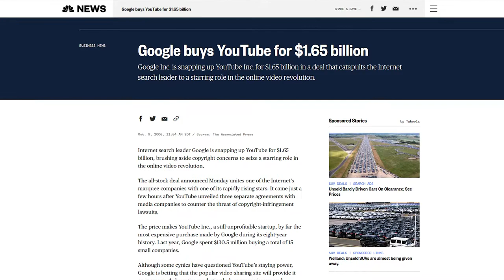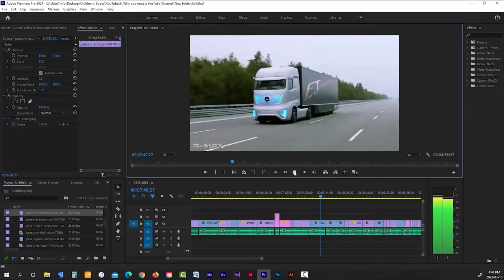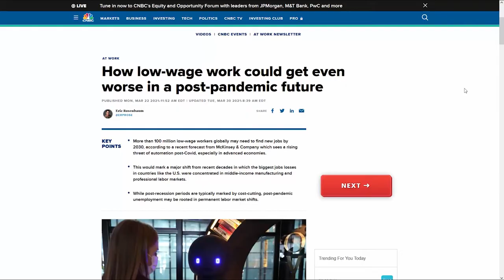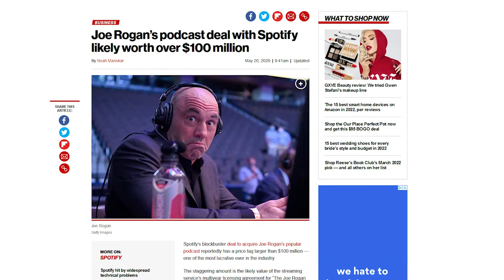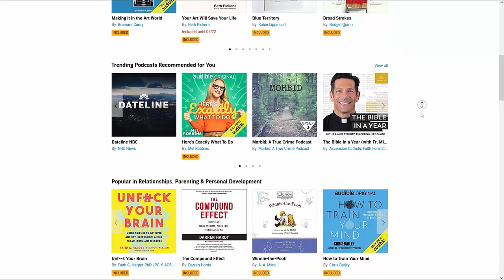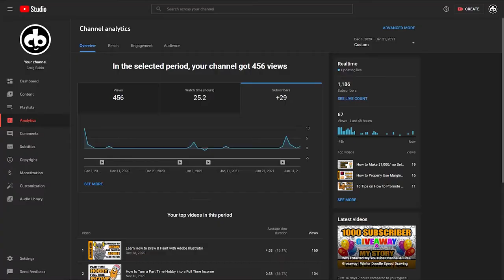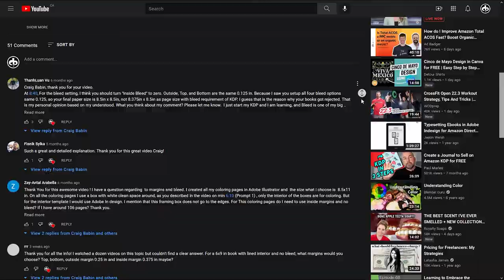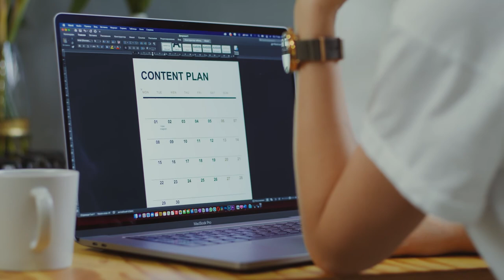5 Reasons to Start a YouTube Channel in 2024!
If you’re someone who has been thinking about creating your own YouTube channel, but haven’t quite convinced yourself that YouTube is right for you. Then watch this video!!! I’m going to go through the top 5 reasons why you should start a YouTube channel. And I’ll also explain why there has never been a better time to get started, then right now!!!

0:00 - What this video is about.
0:07 - Animated intro.
0:18 - A brief intro to my channel.
0:33 - Announcing the winner of my 21 Draw contest.
1:22 - Reason 1: This is not the YouTube you grew up with.
4:22 - Reason 2: YouTube has the lowest start up cost of any business opportunity.
7:04 - Reason 3: The current job market is changing fast!!!
15:19 - Reason 4: Building a YouTube channel takes time, so start now.
20:38 - Reason 5: Create the life you want, at your own pace and on your own terms.
23:26 - Closing comments.

Amazon - Stuff I Use:
YouTube Gear, Drawing Equipment, Art Books and More!

Book Bolt:
Low Content Book Publishing and Research

Creative Fabrica:
KDP Interiors, Graphics, Illustrations, Fonts and Tutorials
1 Year All Access, Unlimited Downloads for $4.99/mo ($288 Savings!!!)
-- or --
Subscription Renews at $9/month (70% Savings!!!)

Placeit:
Create Promotional Mock Ups for Book Covers, Apparel, Logos, Intros and More
No Software Required
Unlimited Subscription for Under $10 Per Month

Adobe CC Software:
Photoshop, Illustrator, InDesign, Premiere Pro, After Effects, Audition
Every Software Program You'll Need to Run Your Creative Business, all in One Bundle

Wacom Intuos Pro:
Hands Down the Best Drawing Tablet on the Market Today!
Digitally Draw, Paint, or Retouch Photos on a Mac or PC.

Audible:
1000's of Self Help, Inspirational, Motivational and Educational Audio Books

Fiverr:
Hire Professionals for All of Your Business Needs
Logo Design, Illustration, Web Design, Voice Over, 2D & 3D Animation, Video Editing